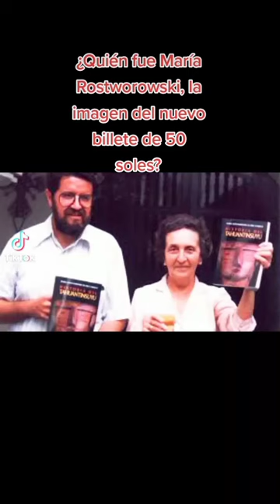la historia de Maria Rostworowski 👆 🤔🤓